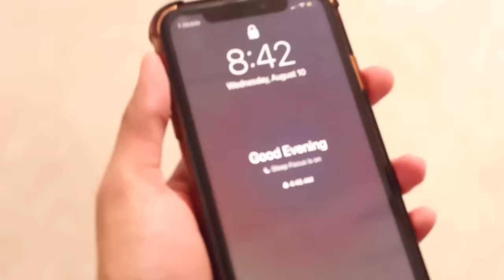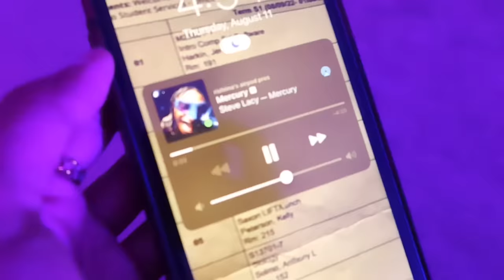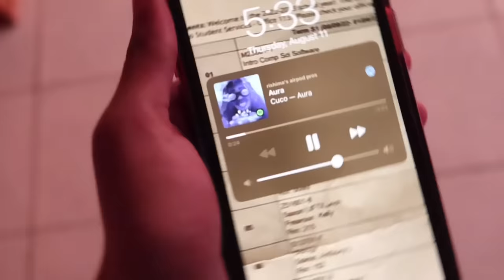my first day of high school (grwm + school vlog) *freshman year*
hey guys!! in this video i documented my first ever day of high school. i hope you guys liked it :)

product links that you guys requested:

sky light projecter

🌱socials🌱